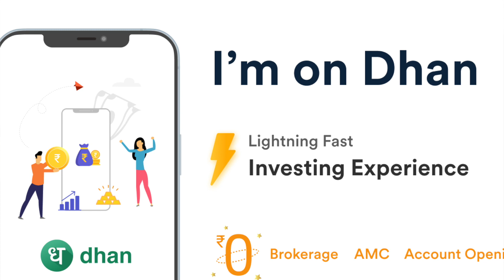Never share username and password - SCAM ALERT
To Open a Free demat account with 0 AMC and 0 Charges in Dhan

Here I talk about how fraudsters get your hard earned money by getting access to trading account credentials by offering  profit sharing

If you would like to take insurance from me or take a consultation. Feel free to message